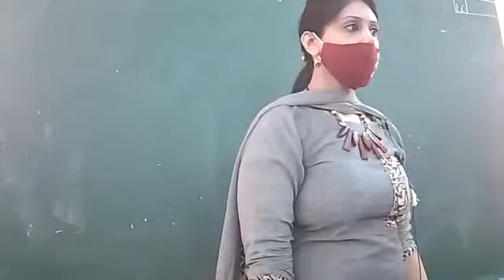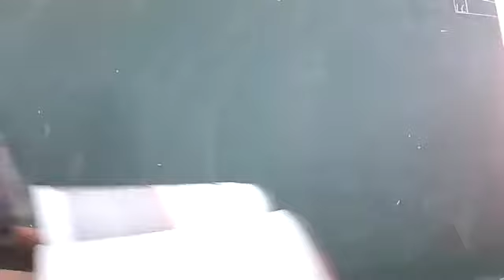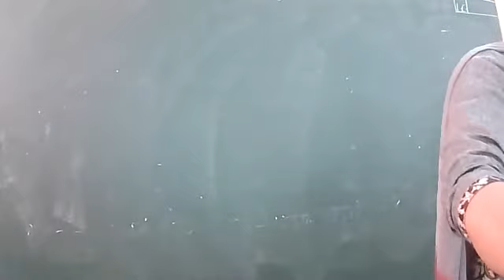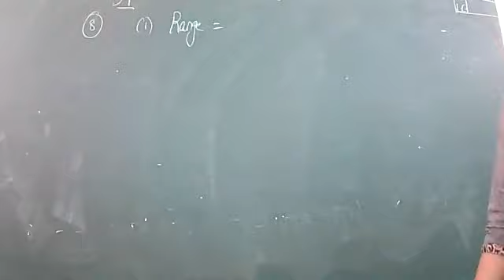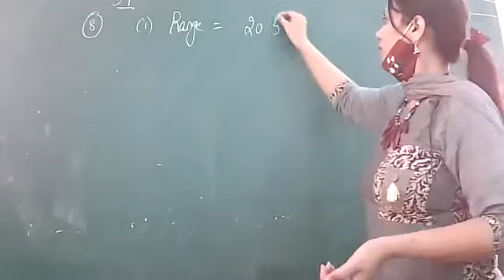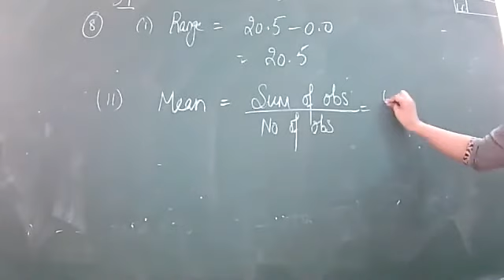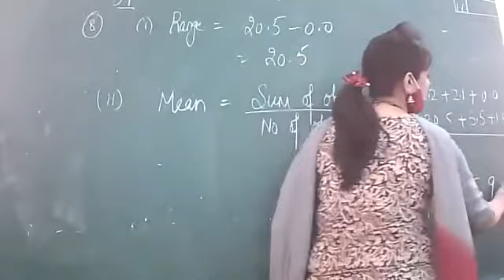01-10-2021 MATHS VII C